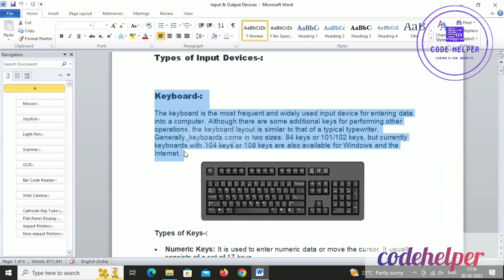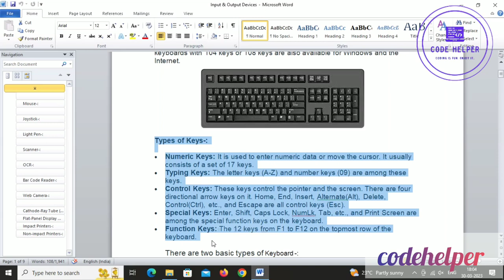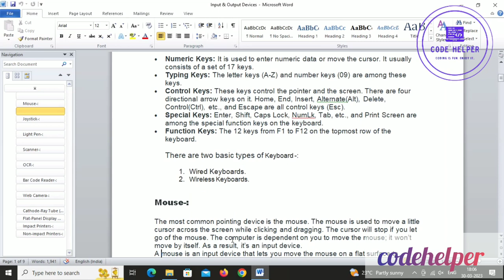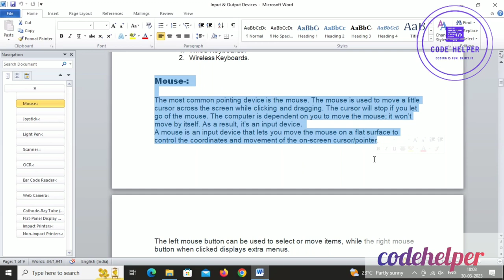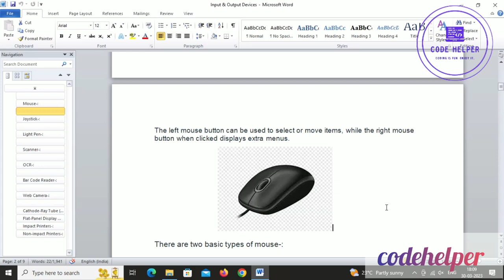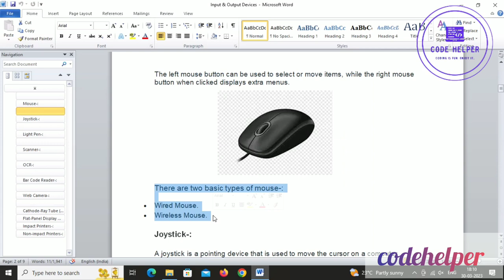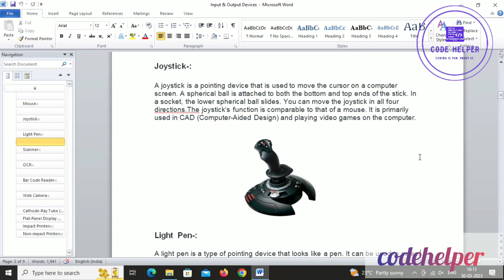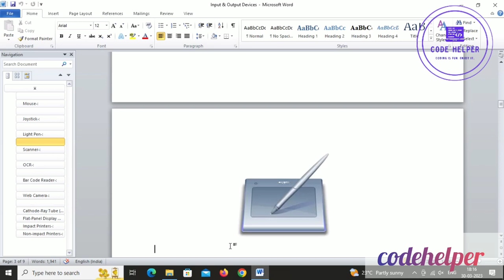Input device (Part-1) .....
HTML Tags and it's Types | HTML Tutorial in Hindi

Learn HTML in Hindi from basic . We Started a Series of HTML Tutorial in Hindi in easy Way.